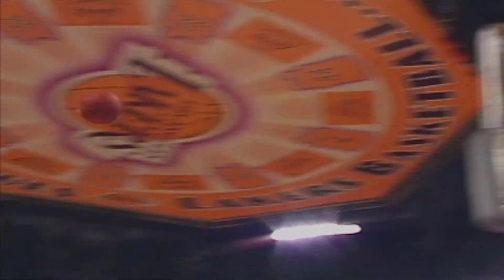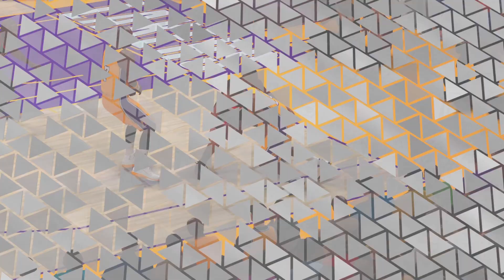NBA 2K24 | Mamba Moments 5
My NBA 2K24 Mamba Moments playthrough without commentary. Enjoy!